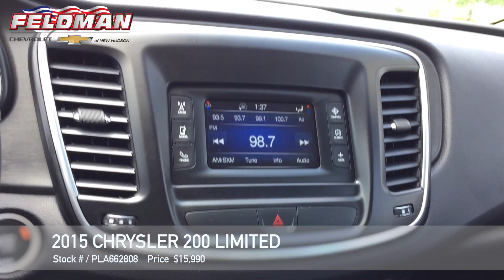Chrysler 200 New Hudson MI PLA662808